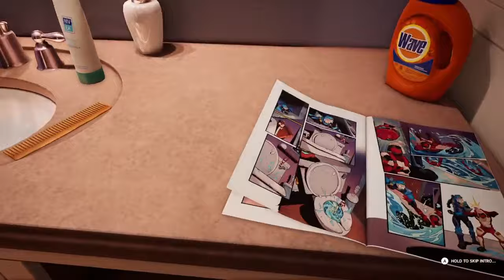Hypercharge Unboxed Xbox Series X Gameplay